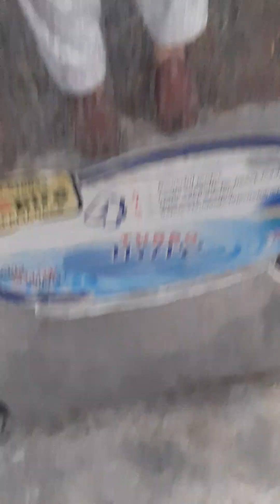چلڈرن پارک میں پبلک واٹر کولر | D18-ECHS islamabad (3)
Home plants NURSERY
nursery plants business at home
different types of plant nursery
house plant care and maintenance
indoor plants to grow at home
best plants to buy from nursery
outdoor plants for home garden
house plants for small anartment
home delivery plant nurseries
indoor flower plant in home
indoor plants in nursery
latest plant nursery video
online flower plant nursery Low volume
useful plants for home garden
best nursery for fruit plants
healthy plants for your home
nursery flower plants business
beautiful indoor plants for home
small flower plants for home
care of plants in the home
nursery plants at home
nursery flower plants price
all season flower plants for home
best online fruit plant nursery
how to plant flower plants at home
which plants should be planted at home
how to make indoor plants at home
how to select plants from nursery
beautiful plants for home decoration
best indoor flower plants for home
how to start nursery plant business
indoor positive energy plants for home
how to grow different plants at home
beneficial plants to have in your home
what plants to grow in front of house
plant nursery management system project